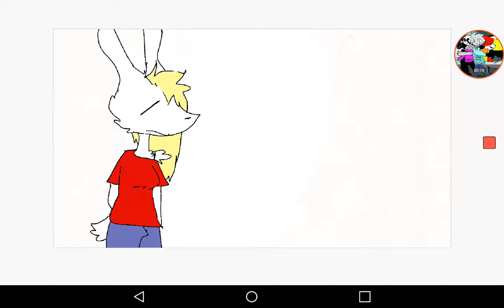Snagging meme so far